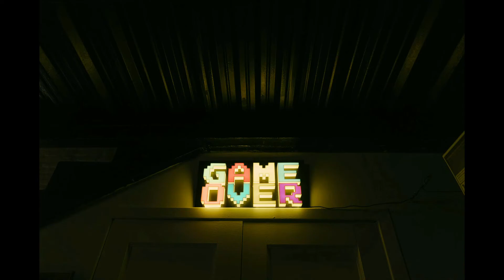11 july live game